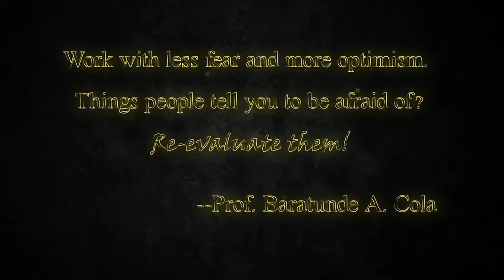[Coffee Hour 2021-04-16] Interview Prof. Baratunde A. Cola: Work with less fear and more optimism.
Coffee Hour is hosted by NSAC at Purdue University. It aims at promoting the communication between professors, staff, and students working in Birck Nanotechnology Center. Coping with COVID-19 social distancing, we are planning a series of interviews every Friday afternoon.

This is our nineteenth episode: interview our Birck alumni, Prof. Baratunde A. Cola, who is currently a Professor at George W. Woodruff School of Mechanical Engineering and School of Materials Science and Engineering
Georgia Institute of Technology, USA. He received his Ph.D. in Mechanical Engineering from Purdue University in 2008.

-Interviewer: Mauricio Segovia
-Host: Swati Shikha
-Editing: Yuhang Fang
-Planning: 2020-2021 NSAC executive board (Yuhang Fang, Mauricio Segovia, Swati Shikha, Rajni Sah)

00:00 Introduction
00:31 Interview begins